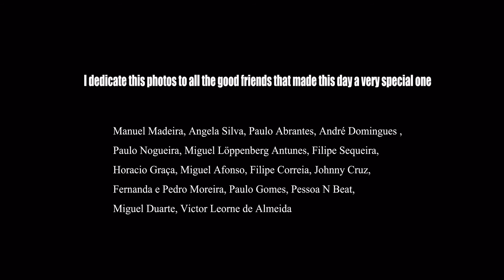Rui David Photography - Photographic Trip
Photographic Trip to Pateira de Fermentelos (Aveiro - Portugal)